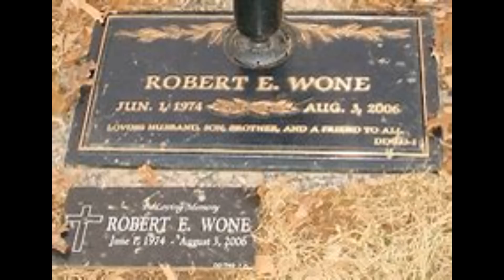Murder Mystery on Swann Street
After a 911 call came in late at night on August 2, 2006, paramedics were dispatched to a high-end Washington D.C. townhouse.  Inside, the home was very neat with expensive electronics and other valuables in plain sight. On the second floor, 32-year-old attorney Robert Wone was found lying flat on his back in a t-shirt and gym shorts. He had three stab wounds to his torso. Mr. Wone was a houseguest that night and the three permanent residents claimed to have no idea who had stabbed him. But the home had absolutely no signs of forced entry or a burglary.

Join us at the quiet end for Murder Mystery on Swann Street. From the time they arrived, police officers and paramedics were struck by the incongruous scene.  All three residents of the home were together in the living room, freshly showered and wearing crisp, white robes. The bed where Mr. Wone was found appeared strikingly undisturbed. And, despite having suffered three deep knife wounds, there was very little blood on Mr. Wone or the bedding. The lack of an intruder, the physical evidence, and the bizarre behavior of home’s residents has created an extraordinary mystery surrounding Robert Wone’s death—a mystery that still endures today.

Sources

Cover-Up Alleged in D.C. Killing of Lawyer, The Washington Post, Duggan, P., Williamas, C., 1/11/2008

Police Say Crime Scene was Altered in NW Killing, The Washington Post, Klein, A., Cauvin, H., 8/16/2006

Robert Wone: Life, Death, and Love, Washingtonian, Harry Jaffe, 4/20/2010

United States v. Joseph R. Price, Victor J. Zaborsky, and Dylan M. Ward, Superior Court of the District of Columbia, 6/29/2010

Who Killed Robert Wone?, Peacock Documentary Series, 3/7/2023